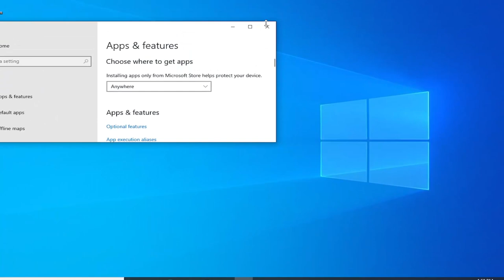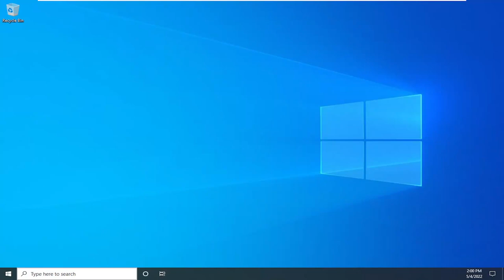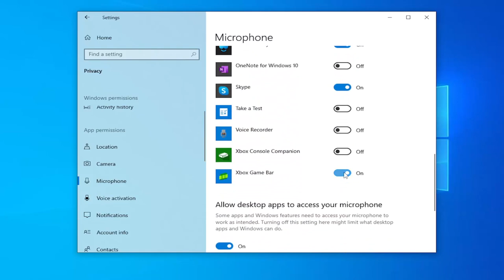How to Fix Groove Music App Not Working In Windows 10 [Tutorial]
In this tutorial, we will show you how to fix the Groove Music app error code 0xc00d4e86 that may appear when you try to play a music file on your Windows 11 or Windows 10 PC.

Groove Music, at best, is a wobbly music player. While it is true that Groove Music has a lot of decent features and positives, the built-in Windows 10 music playback program has a ways to go before it can even compete with the best applications in the music playback scene. One of the most common Groove Music-related problems is the application crashing immediately after the user signs in. Many users have complained of the Groove Music app crashing immediately after they sign in. In such cases, the application works as it should and does not crash if the user disconnects their computer from the internet or does not sign in at all. However, as soon as the user signs in to Groove Music, the program crashes.

Groove Music is now your default music player app on Windows 10, which lets you play your favorite tunes stored on your computer, OneDrive, and from the vast music library from the Store. Heck, you can even use Cortana to control your music with voice commands on Groove.

Through the development of Windows 10 the app has been maturing, and Microsoft has been adding a lot of features. However, like with any app, sometimes you may come across some hiccups. It could be that your library has grown so big that it's now a mess, you have a lot of playlists you don't listen anymore, or the Groove Music app isn't working correctly on your device.

Thankfully, on Windows 11, you have a few ways in which you can re-organize your music library and fix any problems you may come across while using the app.

In this Windows 11 guide, we'll walk you through the steps to reset your cloud collection or reset the Groove Music app locally on your device to fix any issues.